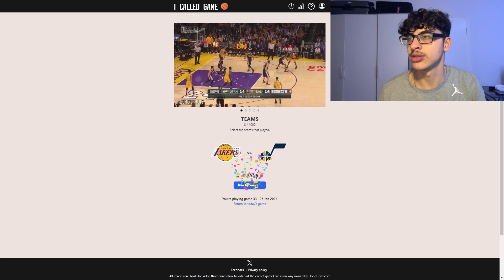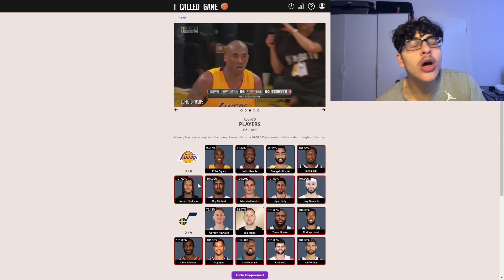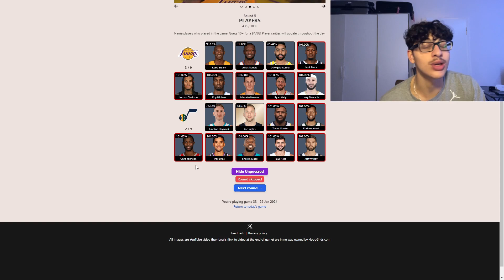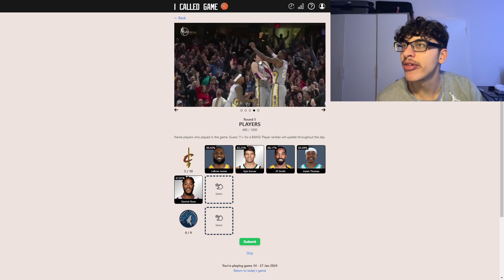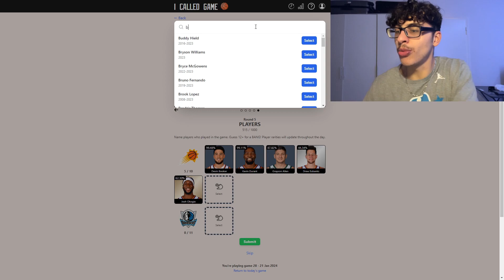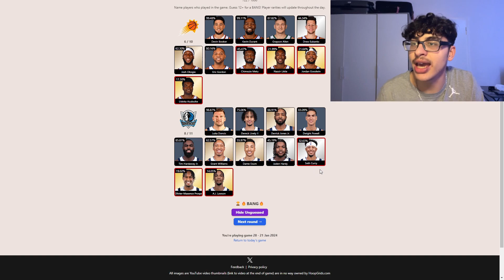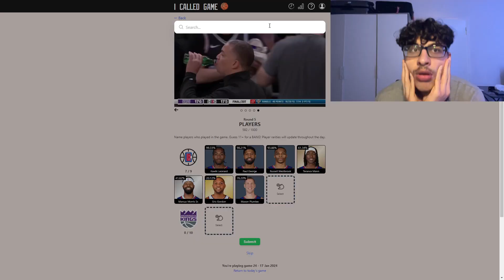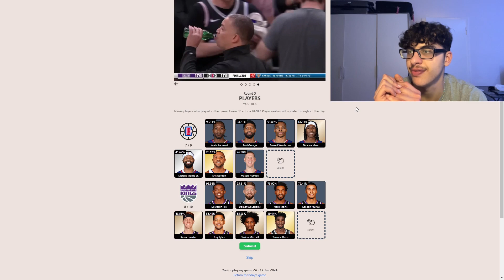Testing MY TERRIBLE NBA KNOWLEDGE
see i knew i wasnt great but this was.